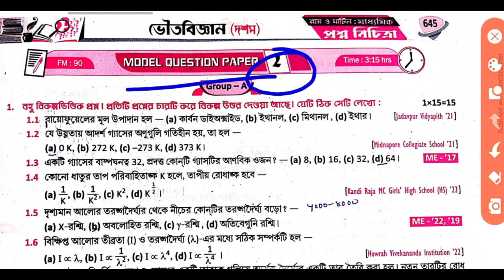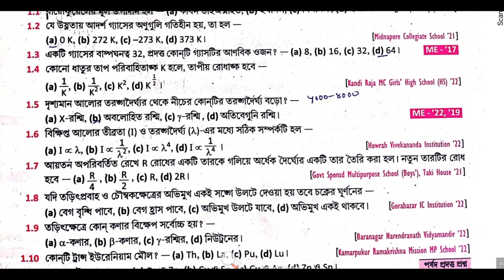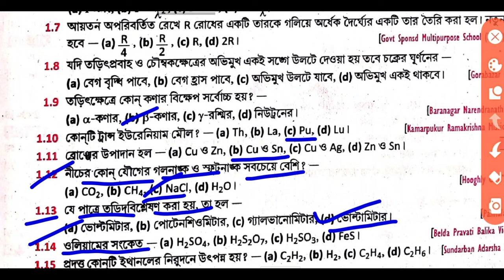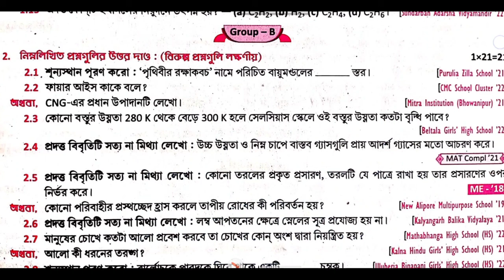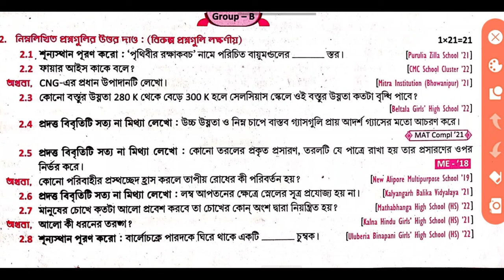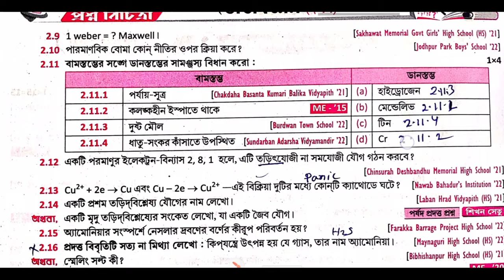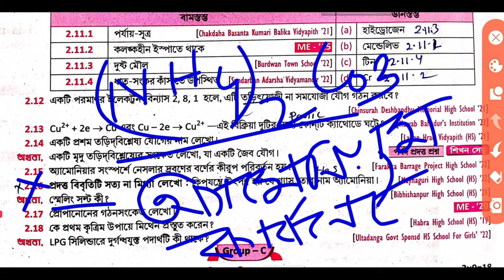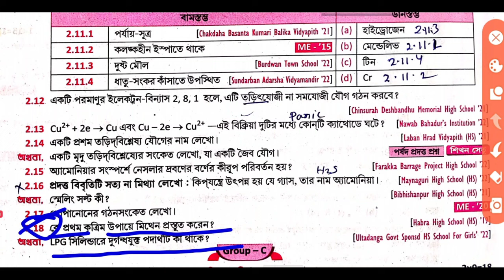রায় ও মার্টিন প্রশ্ন বিচিত্রা MP 2024 |RAY & MARTIN Volume 2 Physical Science | Model Set 2 Page 645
রায় ও মার্টিন প্রশ্ন বিচিত্রা MP 2024 |RAY & MARTIN | Volume 2 Physical Science | Model Set 2

This is an educational channel. Subject- PHYSICAL SCIENCE Today"s topic is রায় ও মার্টিন প্রশ্ন বিচিত্রা |RAY & MARTIN | Volume 2 MP 2024 Physical Science |

hs